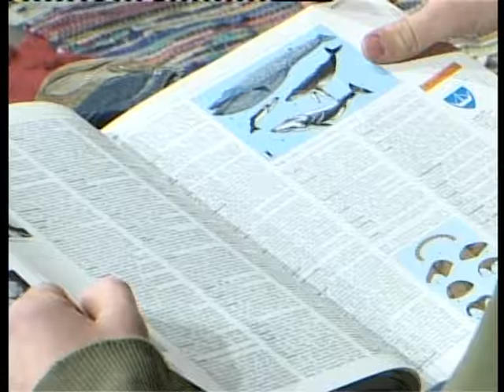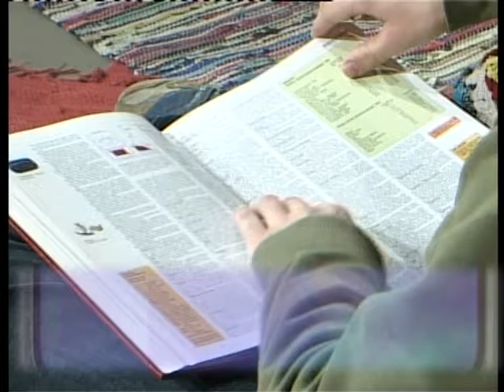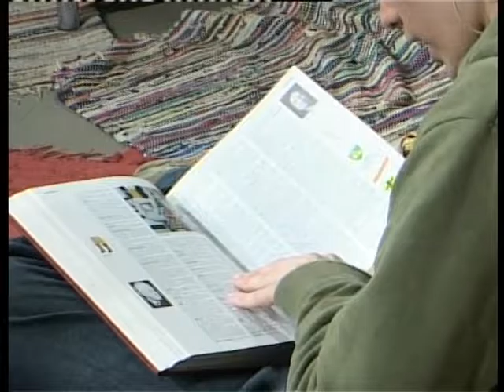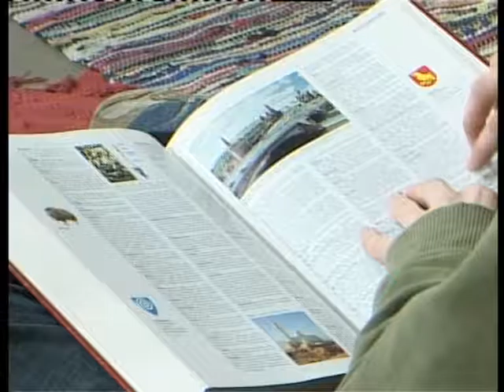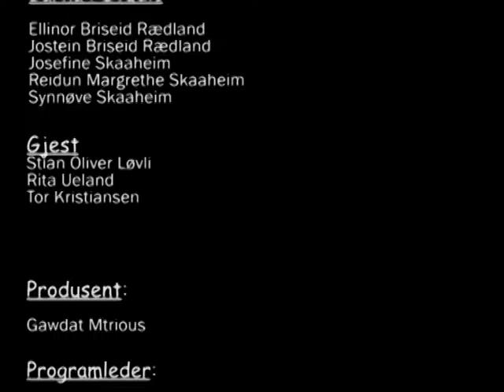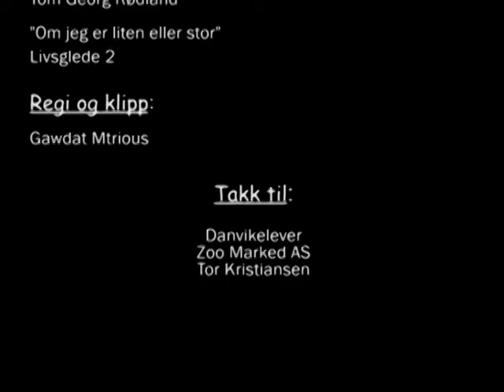Safari S1 Ep 13 Moses